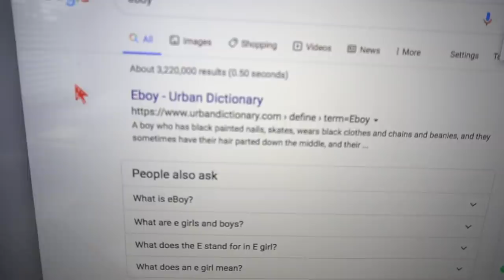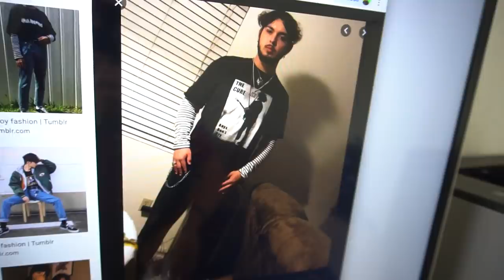meu irmão foi VESTIDO de EBOY pra HIGH SCHOOL !!! ‹ Lorenzo Franco ›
Essa semana na escola americana do meu irmão foi uma semana temática, todo dia tinha algum tema diferente. Por isso, no dia do Tik Tok, meu irmao decidiu ir vestido de E-Boy para a High School !!!